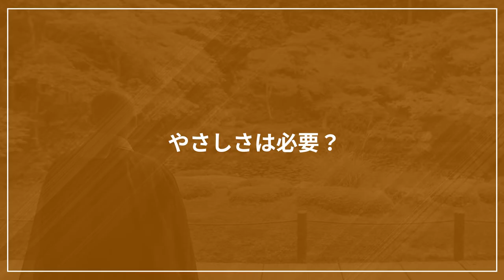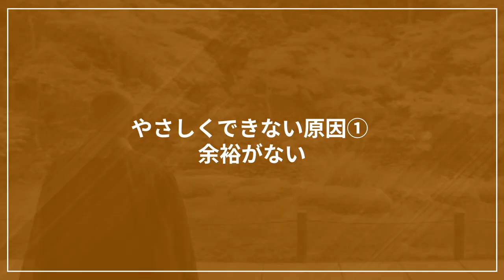やさしさを身につける方法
イライラしたり、周りの人についあたってしまうことはありませんか？やさしさという事について仏教の観点からお話します。

〈サンゾウ法師の自己紹介〉
普段は、関西圏の京阪神エリアにて日々僧侶の活動をしております。仏の教えを正しく伝えていく為、このチャンネルを開設しました。ユーモラスなものから、心の中にある不安を取り除くものなどさまざまな内容でお伝えしていきますので、是非チャンネル登録をよろしくお願いいたします。

私が監修するまごころ完結葬現在お葬儀や法要についてご検討中の方は是非ご覧ください。
また、ご質問や疑問などお気軽にご連絡ください。